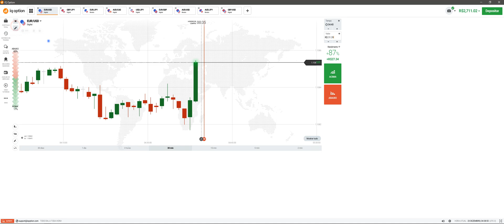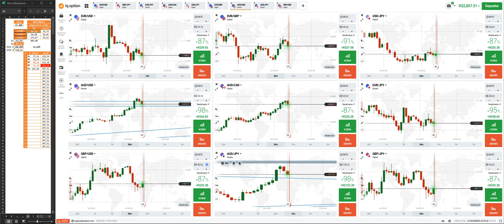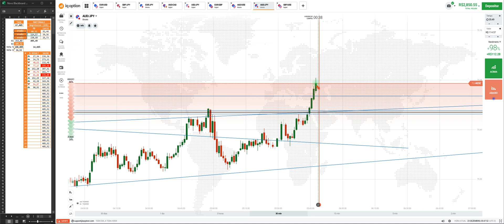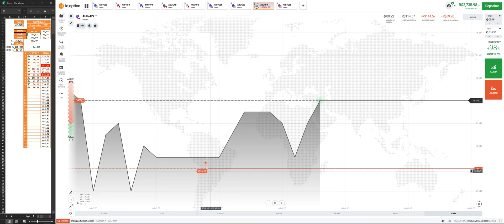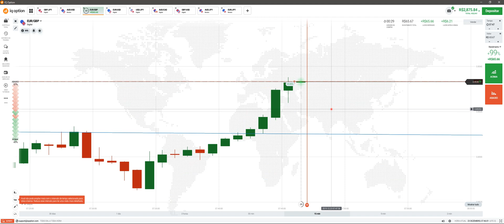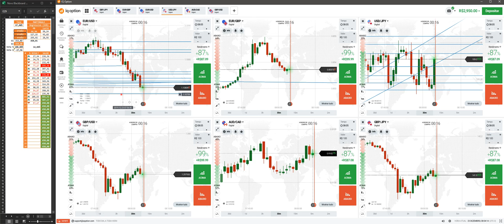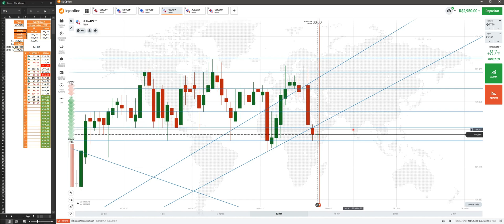MEU OPERACIONAL (DIA DIFÍCIL) | +R$326,00 DE LUCRO | PRICE ACTION RCRE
Hoje na primeira seção do dia tive um placar de 9x8, bem complicado, mas mesmo assim consegui um lucro de + R$300,00 seguindo o operacional RCRE!!!